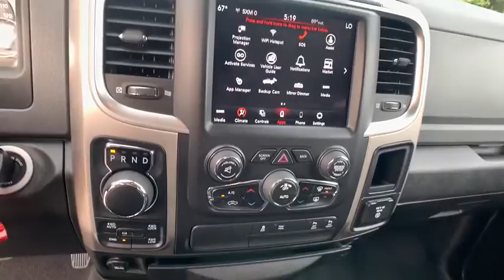2019 Ram 1500 Classic Smyrna, Marrietta, Atlanta, Alpharetta, Kennesaw, GA 3P7436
Delmonico Red Pearlcoat Used 2019 Ram 1500 Classic available in Smyrna, Georgia at Ed Voyles Hyundai Kia. Servicing the Marrietta, Atlanta, Alpharetta, Kennesaw, GA area.

2019 Ram 1500 Classic Big Horn Delmonico Red Pearlcoat 115V Auxiliary Power Outlet, 1-YR SiriusXM Guardian Trial, 40/20/40 Split Bench Seat, 6 Speakers, 8.4 Touchscreen Display, Air Conditioning ATC w/Dual Zone Control, Apple CarPlay, Auto-Dimming Exterior Mirrors, Auto-Dimming Rear-View Mirror, Big Horn Badge, Big Horn Regional Package, Bright/Bright Billets Grille, Class IV Receiver Hitch, Cloth 40/20/40 Premium Bench Seat, Cluster 7.0 TFT Color Display, Dual Rear Exhaust w/Bright Tips, Electric Shift-On-Demand Transfer Case, Electronic Stability Control, Exterior Mirrors Courtesy Lamps, Exterior Mirrors w/Supplemental Signals, Folding Flat Load Floor Storage, Front Armrest w/3 Cupholders, Front Center Seat Cushion Storage, Front Fog Lamps, Glove Box Lamp, Google Android Auto, GPS Antenna Input, HD Radio, Heated door mirrors, Humidity Sensor, Integrated Voice Command w/Bluetooth, Leather Wrapped Steering Wheel, LED Bed Lighting, Media Hub (2 USB, AUX), Overhead Console w/Garage Door Opener, ParkSense Ft/Rr Park Assist System, ParkView Rear Back-Up Camera, Power 10-Way Driver Seat, Power Heated Fold-Away Mirrors, Power Lumbar Adjust, Power-Folding Mirrors, Quick Order Package 27S Big Horn, Radio data system, Radio: Uconnect 4C w/8.4 Display, Rear 60/40 Split Folding Seat, Rear Dome w/On/Off Switch Lamp, Rear Floor Mats, Rear Power Sliding Window, Remote keyless entry, Remote Start System, Remote USB Port - Charge Only, Security Alarm, SiriusXM Satellite Radio, Steering Wheel Mounted Audio Controls, Storage Tray, Sun Visors w/Illuminated Vanity Mirrors, Traction control, Universal Garage Door Opener, USB Host Flip, Wheels: 20 x 8 Aluminum Chrome Clad. 2019 Ram 1500 Classic Big Horn in Delmonico Red Pearlcoat.Recent Arrival! Odometer is 1571 miles below market average!Ed Voyles Hyundai services all areas of Metro Atlanta: Marietta, Smyrna, Mableton, Sandy Springs, Kennesaw, Acworth, Cartersville, Emerson, Dallas, Woodstock, Towne Lake, Canton, Roswell, Alpharetta, Duluth, Norcross, Stone Mountain, Lithia Springs, Douglasville, Conyers, Tucker, Campbellton, College Park, Decatur, Dunwoody, Ball Ground, Brookhaven, Austell, Sandy Plains, Hiram, Powder Springs, Vinings, and we are more than willing to take vehicles to our customers to show them, we will even ship them to you if necessary! We've been in the community for decades and we will do whatever it takes to ensure our customers have the best experience possible! * Customer must trade in a vehicle to receive $500 Trade-Assist credit; Trade-Assist credit is provided by Ed Voyles. ** Customer must finance with Dealer Financing for Customer to receive $500 Finance-Assist credit; Finance-Assist credit is provided by Ed Voyles. See dealer for complete details. Price excludes, tax, tag, title, and electronic filing fee. A copy of the advertisement must be presented at time of purchase to receive any special or advertised price. Prior sales are excluded. We attempt to update this inventory regularly; however, there can be a lag time between the sale of a vehicle and the updating of inventory.
TIRES: P275/60R20 OWL ALL SEASON  (STD),ENGINE: 5.7L V8 HEMI MDS VVT  (STD),3.21 REAR AXLE RATIO  (STD),QUICK ORDER PACKAGE 27S BIG HORN  -inc: Engine: 5.7L V8 HEMI MDS VVT  Transmission: 8-Speed Automatic (8HP70)  Rear View Auto Dim Mirror  Leather Wrapped Steering Wheel  Rear Dome w/On/Off Switch Lamp  LED Bed Lighting  Glove Box Lamp  Bright/Bright Billets Grille  Auto Dim Exterior Mirrors  Big Horn Regional Package  Big Horn Badge  Security Alarm  Power Heated Fold-Away Mirrors  Overhead Console w/Garage Door Opener  Remote Start System  Full Size Temporary Use Spare Tire  Exterior Mirrors w/Supplemental Signals  Steering Wheel Mounted Audio Controls  Exterior Mirrors Courtesy Lamps  Cluster 7.0 TFT Color Display  Universal Garage Door Opener  Electric Shift On Demand Transfer Case  Power-Folding Mirrors  Dual Rear Exhaust w/Bright Tips  Sun Visors w/Illuminated Vanity Mirrors  ParkSense Ft/Rr Park Assist System,MANUFACTURER'S STATEMENT OF ORIGIN,WHEELS: 20 X 8 ALUMINUM CHROME CLAD  (STD),DELMONICO RED PEARLCOAT,TRANSMISSION: 8-SPEED AUTOMATIC (8HP70)  (STD),DIESEL GRAY/BLACK  CLOTH 40/20/40 PREMIUM BENCH SEAT  -inc: Power Lumbar Adjust  115V Auxiliary Power Outlet  Front Center Seat Cushion Storage  Rear 60/40 Split Folding Seat  Folding Flat Load Floor Storage  Power 10-Way Driver Seat,Four Wheel Dri